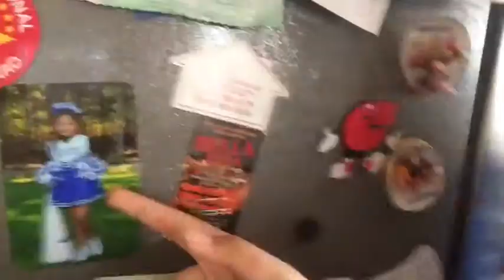Getting readyy for basketball ~miKayla